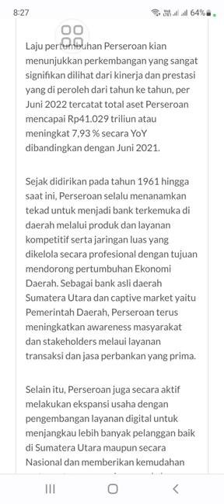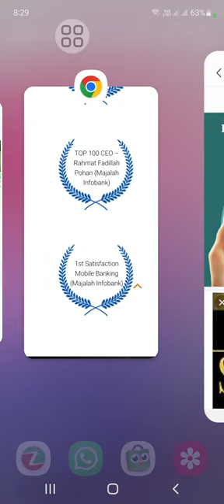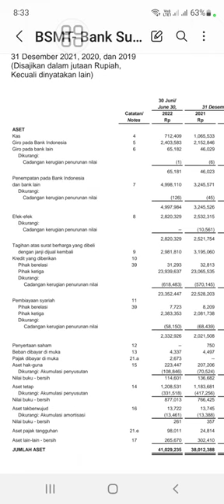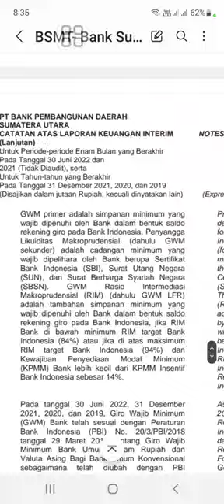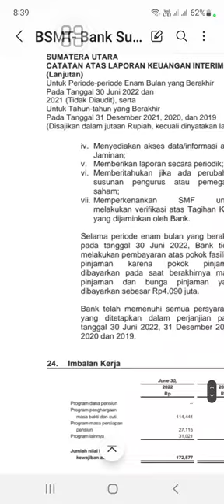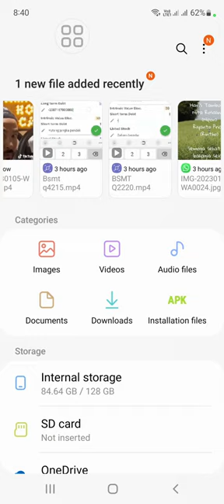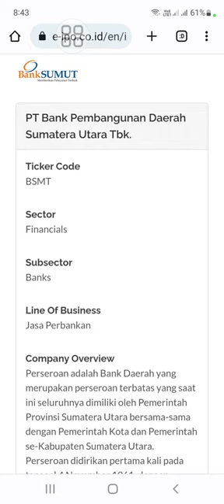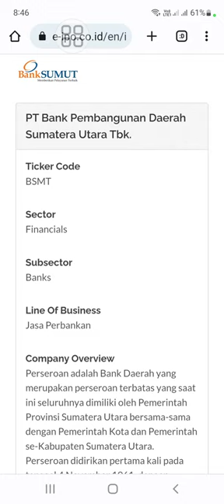IPO saham Bank Pemda SUMUT (BSMT) awal 2022. Cara menghitung nilai wajar membaca prospektus IPO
1. Perhitungan True Value (Nilai Intrinsic) Bersadarkan laporan Keuangan Perusahaan.
2. Mudah di gunakan bagi pemula sekalipun.
3. User bisa mendapatkan info terupdate True Value (Nilai Intrinsic) setiap emiten yang terdaftar di BEI.
4. Ada Tutorial nya FREE loh, bagi pengguna setia Izzy Stock!!
5. Info Ebook Terupdate.